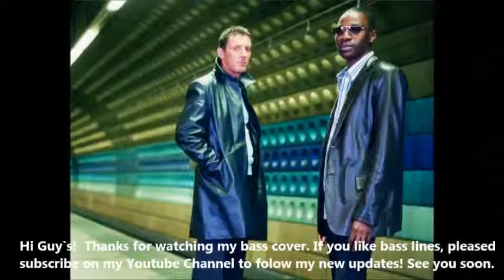Lighthouse Family - Wish - Saulo Bass Cover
Wish é uma música da  dupla britânica  Lighthouse Family e pertence ao disco Whatever Gets You Through the Day que é o terceiro álbum do duo, lançado em 2001  pela Lighthouse Family Wildcard / Polydor. O álbum produziu um hit Top 10 "I Wish I Knew How It Would Feel To Be Free / One", um top 30 hit "Run" e um Top 60 single "Happy".
Lighthouse Family é uma banda de soul music formada pelos ex-barmans Paul Tucker e Tunde Baiyewu. Em 1995 a dupla gravou o disco Ocean Drive. Dois anos depois, a dupla gravou o segundo sucesso, Postcards from Heaven. Em 2002 Whatever Gets You Through the Day foi lançado, novamente com pura música soul. Em 2004, Relaxed & Remixed foi lançado, porém, sem tanto sucesso. Em 2001, o último álbum de verdade foi lançado, com duas canções inéditas: Greatest Hits. Este último teve a versão em DVD, contendo videoclipes.
O nome do baixista é Kevin Bacon.
Music and lyrics are property and copyright of their owners.
Sign on my Youtube channel to receive alerts of new Bass Covers.